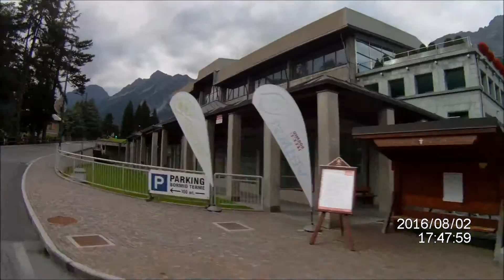A Bormio in moto.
In moto verso Bormio.